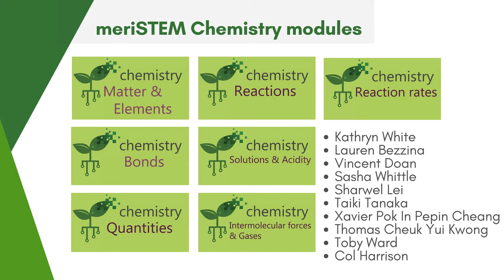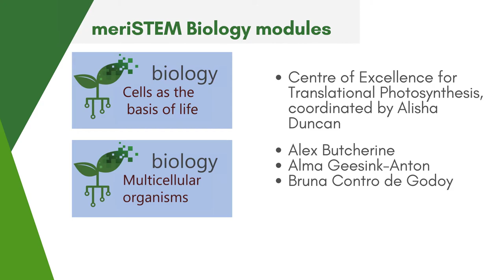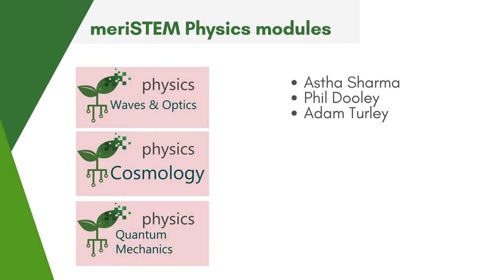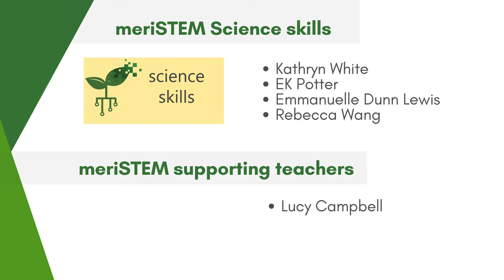Summary of 2020 contributions and achievements... with lots still to come | meriSTEM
A brief wrap of everything the meriSTEM contributor community achieved in 2020 with shout-outs to key volunteers (sorry if we missed you!). Jump to 6:12 to find out what we have in store next and how you can be involved.

0:00 Intro
0:24 meriSTEM's goal
0:33 2020 overview
1:12 Chemistry year 11
2:51 Remote transcriptors
3:23 Biology year 11
3:58 Physics improvements
5:05 Science Skills course
5:57 Teacher resources
6:12 Future meriSTEM projects - chemistry
6:47 Earth sciences - future projects
7:13 Course building on edX - future projects
7:51 Wrap-up

We'd love to have more people contributing to meriSTEM.